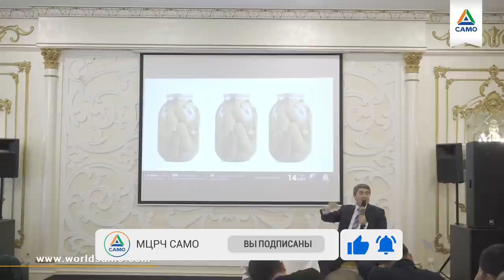БИЗНЕС: ПРАТИКА ИЛИ ТЕОРИЯ? | Саидмурод Давлатов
Теория не занимает места практики. Ни один теоретик понятия не имеет, что случается с бизнесменом в критической ситуации.

В свою очередь, практика не занимает места теории. У каждого из Вас есть практический опыт. Но Вы пришли сюда и не привыкли ежедневно слышать такой уровень знаний. Вроде все понятно, легко. Но стоит начать делать – голова кругом. С чего начать? Для этого и нужна теория.

Сначала человек должен засолиться, как в банке соленых огурцов. Формируем мышление. После становится легче действовать. Ко мне приходят практики: Ваше мышление уже сформировано. Вы поступаете, как привыкли делать. Разве легко меняться? Замечаете внутреннее сопротивление? Мне, к примеру, порой легче работать с детьми. Взрослых удерживает от действий внутренняя сила. У человека 2 энергии: движущая и сдерживающая силы. Движущая сила – цель, идея, желание заниматься благотворительностью, желание быть значимым, любовь, семья. Альпинист знает, что, возможно, он не вернется. Но желание героизма и преодоления толкает вперед. Это все движущая сила. Точно также есть сдерживающая сила – долги, лень, отрицательные привычки, возраст.

Я проводил исследования и выявил, что у обычных людей сдерживающая сила составляет 90%, а движущая -10%. Человек действует тогда, когда движущей силы в нем больше.